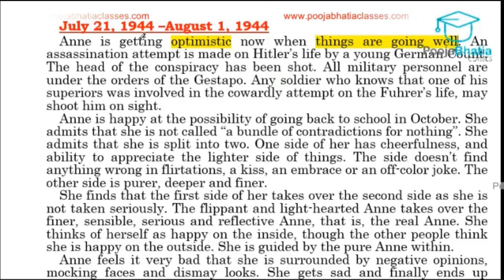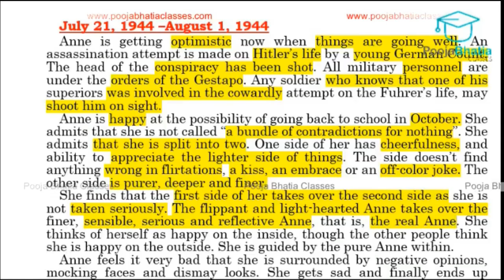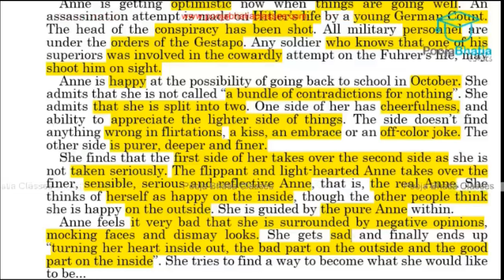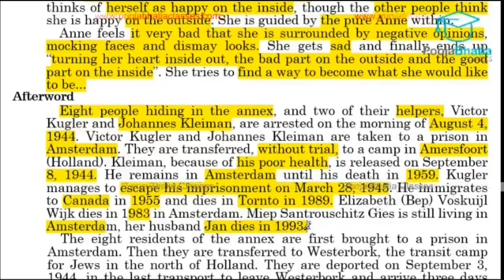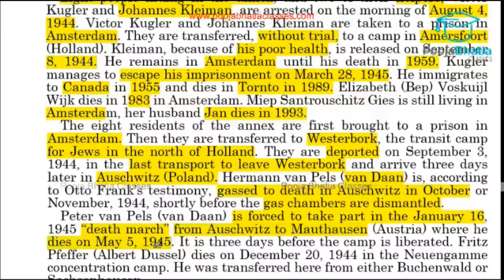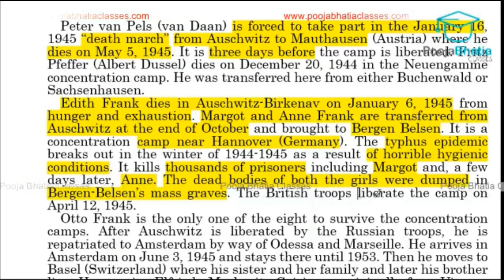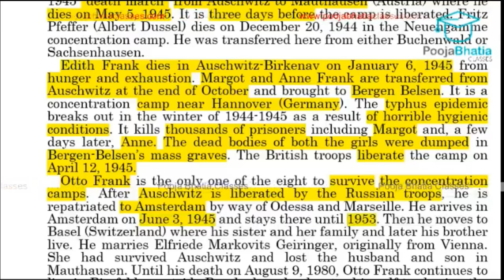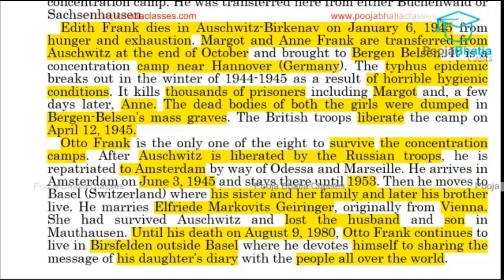The Diary Of A Young Girl By Anne Frank Chapter-14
The Diary Of A Young Girl Chapter-14 SA2
diary of anne frank questions answers
diary of anne frank comprehension questionsdiary of anne frank study guide answers
diary of anne frank study guide pdf
the diary of anne frank study guide questions and answers
diary of young anne frank characters